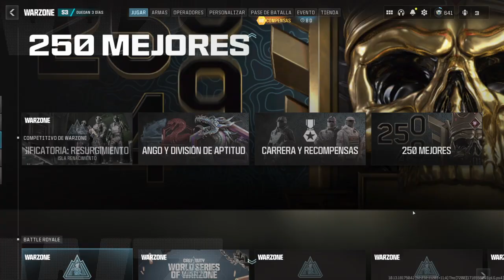Call of Duty®_20240526010247